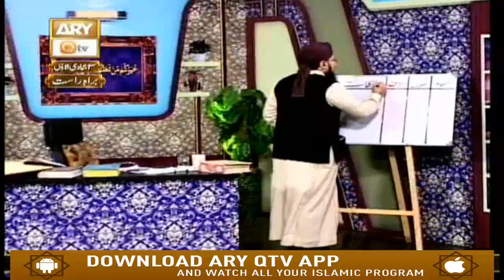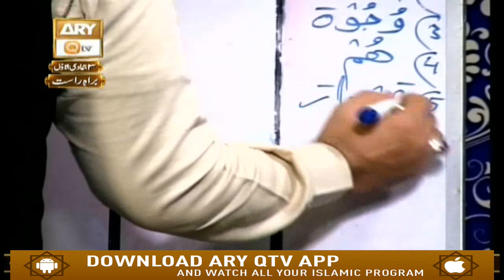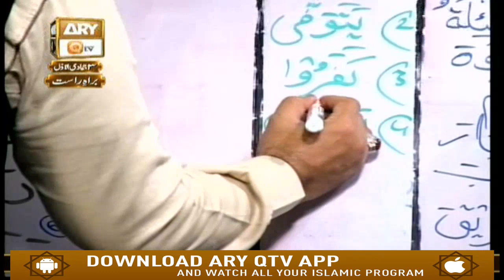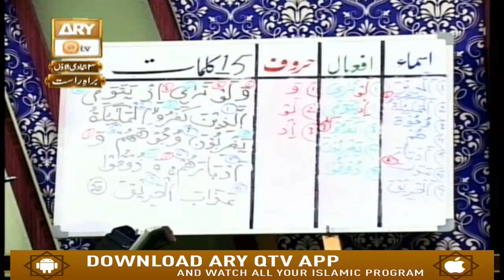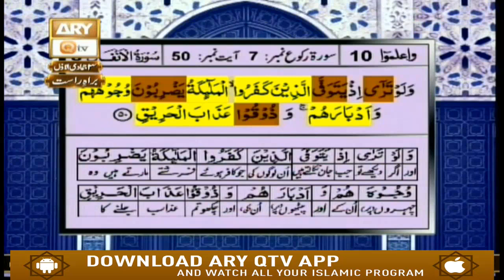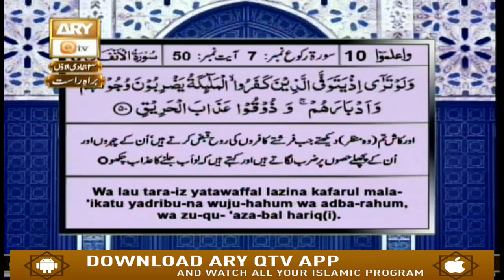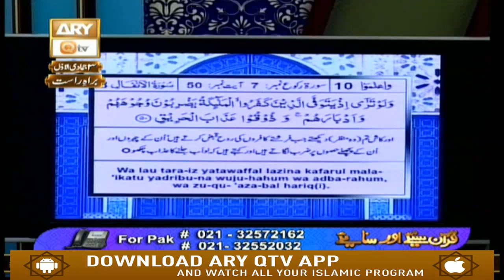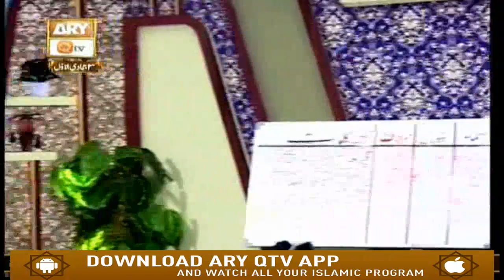Quran Suniye Aur Sunaiye - 10th January 2019 - ARY Qtv